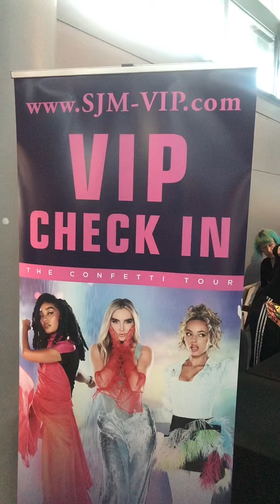Little Mix Confetti Tour Liverpool front row 26/04/2022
Little Mix Confetti Tour Liverpool 26/04/2022